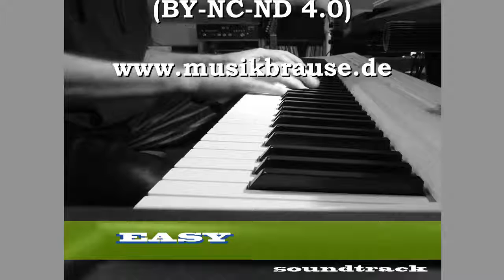Underwater Organ Happy Theme (ID 861) - Lobo Loco - (BY-NC-ND 4.0)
Lobo Loco - Ambient Jazz - from the FMA Album:
Easy (Variations)

(BY-NC-ND 4.0)